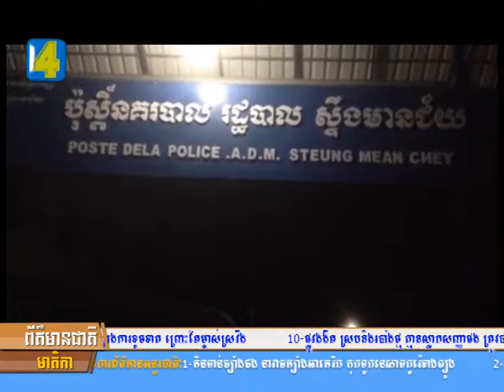សមត្ថកិច្ចធ្វើការឃាត់ខ្លួនជនសង្ស័យ ដួញដូរគ្រឿងញៀនម្នាក់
សមត្ថកិច្ចធ្វើការឃាត់ខ្លួនជនសង្ស័យ ដួញដូរគ្រឿងញៀនម្នាក់ និងថ្នាំញៀន១២កញ្ចប់តូច